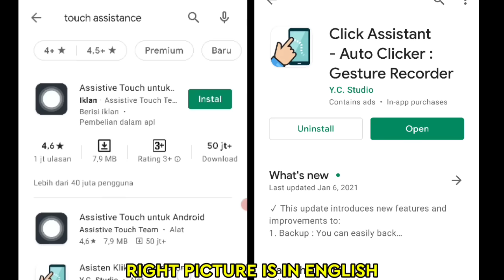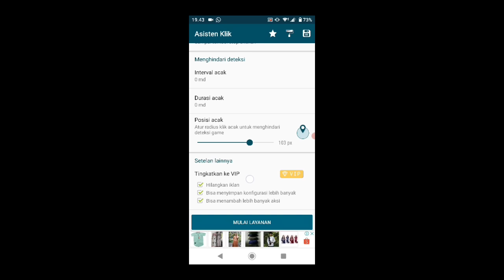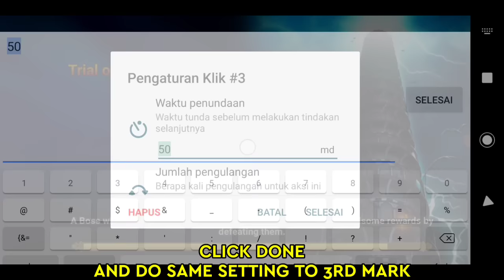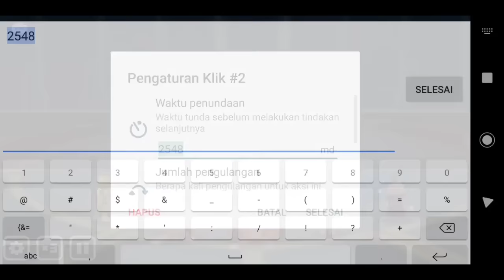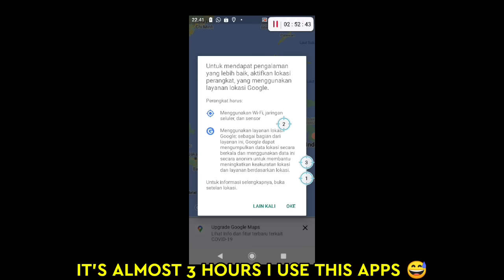AUTO BATTLE SYSTEM FOR TRIAL OF ASCENSION OR TOA SUMMONERS WAR / SW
I'm not teaching, i just want to share
let's finish TOA while sleeping 😋